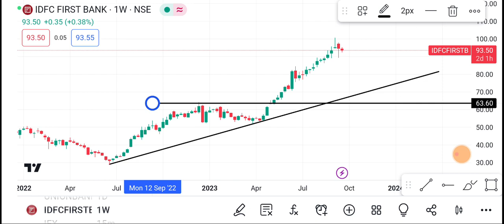21 September IDFC First Bank Share | IDFC first bank Share latest news | IDFC first bank Share price